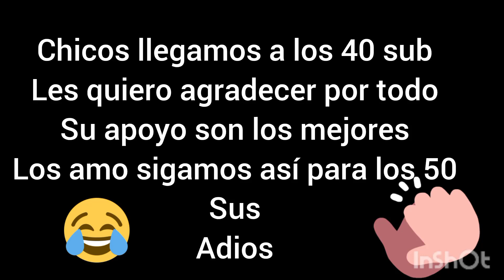los amo somos 40 pros